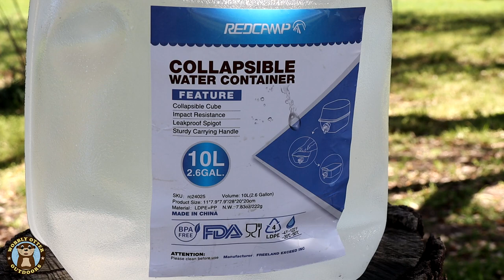3 Portable Emergency Water Storage Jugs Compared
We're looking at portable water storage because water is heavy and in an emergency you may need to take your stored water with you.  1 gallon of water weighs 8.33 pounds (3.78 kg). The Red Cross recommends you have 1 gallon of water, per person, per day; a 3 day supply for evacuation and a 14-day supply for sheltering-in-place.

Thank you, Ray and Amy Gelinas, for being valued patrons of Wobbly Otter since October 2019.

The three containers we are looking at are WaterBrick, Hudson Exchange, and Red Camp.

WATERBRICK
3.5 gallons (13.25 liters)
WEIGHT EMPTY: 2.52 LBS
WEIGHT FULL OF WATER: 31.7 LBS
Evacuation # containers needed per person: 1
At home # containers needed per person: 4
Spigots, replacement lids, gaskets, and handles available for purchase online.
Material: HDPE (high density polyethylene)
Size: 9" wide x 18" long x 6" high
Temperature Tolerances:
-104 degrees F (-76 degress C)
168 degrees F (76 degrees C)
Stack height: up to 4 feet

HUDSON EXCHANGE
2.5 gallons (9.5 liters)
weight empty: 2.3 lbs
weight full of water: 23.1 lbs
Evacuation # containers needed per person: 2
At home # containers needed per person: 6
Replacement caps available for purchase online.
Size: 9.25" high x 11.875" long
Temperature tolerance:  160 degrees F (71 degrees C)
STACK HEIGHT: no more than 4 containers high

REDCAMP
2.6 gallons (10 liters)
weight empty: 0.5 lbs
weight full of water: 22.2 lbs
Material: LDPE (light density polyethylene)
Size: 11" x 7.9" x 7.9" (28 x 20 x 20 cm)

WOBBLY OTTER AMAZON PAGE
Check out our Amazon Influencer Page to see all the products we use, along with our personal notes about each

Gear We Use - on our Amazon Influencer page - with our personal notes about each item